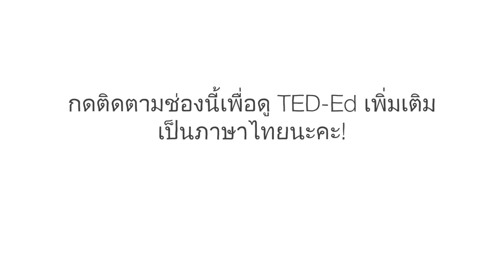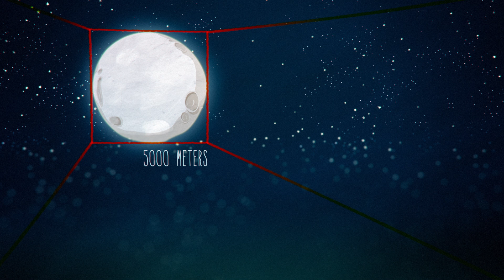ปรากฏการณ์ภาพลวงตา - Andrew Vanden Heuvel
คุณสังเกตไหมว่าดวงจันทร์เต็มดวงเมื่ออยู่บนขอบฟ้าดูจะโตกว่าเมื่ออยู่เหนือศีรษะ แท้ที่จริงแล้วทั้งสองภาพนั้นมีขนาดเท่ากันทุกประการ -- แล้วเหตุใดเราจึงรับรู้ต่างกัน เหล่านักวิทยาศาสตร์ยังไม่มีคำตอบชัดเจน แต่ก็มีทฤษฎีที่น่าสนใจมากมาย แอนดรูว์ แวนเดน เฮอเวิลเปิดเผยรายละเอียดของจุดโฟกัส ระยะทาง และสัดส่วนซึ่งก่อให้เกิดภาพลวงตาอันน่าพิศวงนี้

บทเรียนโดย Andrew Vanden Heuvel, กำกับโดย Kozmonot Animation Studio